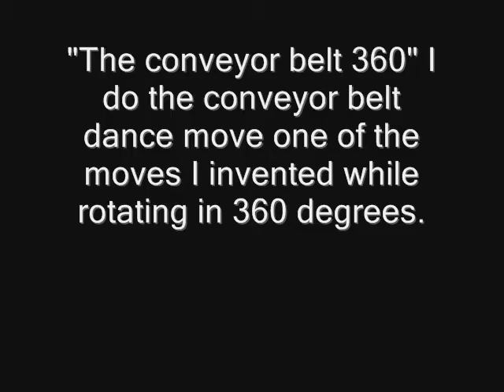"The Conveyor belt 360" a.k.a Marswalk 360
In this video I do the conveyor belt dance move (one the moves I invented) while rotating in 360 degrees.